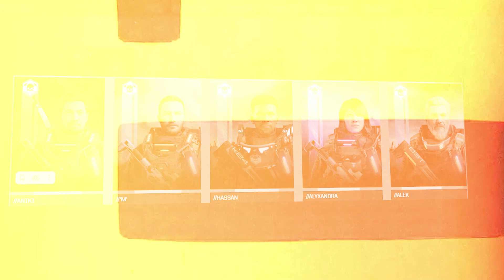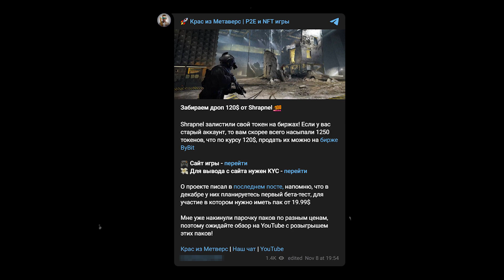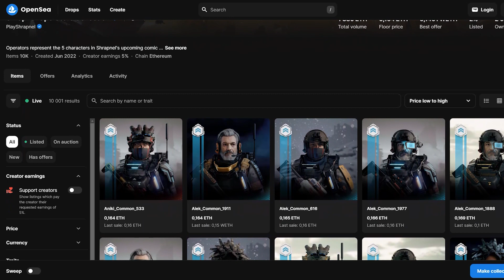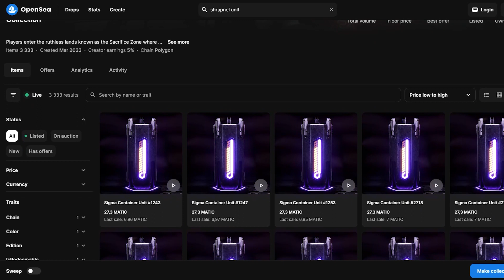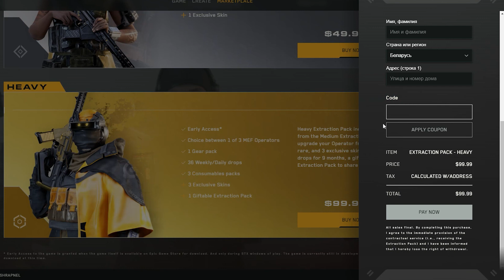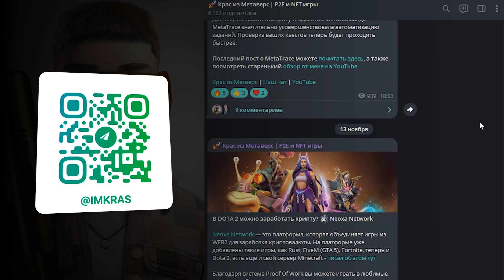ТОПОВЫЙ NFT ШУТЕР С ЗАРАБОТКОМ | Обзор P2E игры Shrapnel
В этом видео вы увидите новую P2E и NFT игру Shrapnel. Это топовый ААА шутер, как CS GO / CS 2, Fortnite или Call Of Duty, но на блокчейне и с возможностью заработка крипты на играх. Уже в декабре пройдет бета тест лучшей нфт игры 2023 года - Shrapnel, в которой ты сможешь зарабатывать криптовалюту, а именно токен $SHRAP

Как играть и зарабатывать в игре, сколько можно заработать играя в NFT и Play to Earn игры, разберем в новом видео.

✔️ TRC20: TH3GRrbVRNnPcbAxbJbBMmNCKGrzTwpYPD
✔️ BEP20: 0xdebfb9a4da420784d14a1bff752082ae7902e5cb
✔️ BTC: 1CgQy7W9a9d7eookrsrKAeN42ZjZJPp49Z